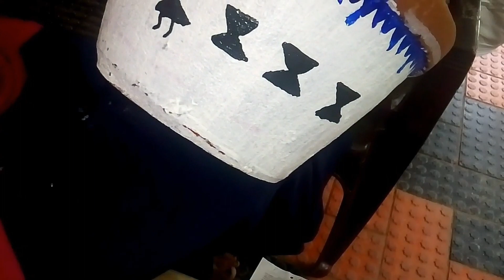EASY HOME DECOR DIY||INDOOR PLANT|| POT PAINTING IDEAS||MALAYALAM VIDEO//USING FABRIC PAINT/CRAFT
Indoor plant// Home Decor
Materials Required:-
Clay pot
Fabric Paint
Water
Painting Brush
Waste cloth
Areca Plant
Soil
White Pebbles

Musician: InShot